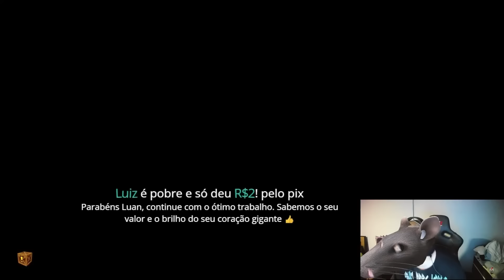LUANGAMEPLAY GANHANDO 2.160 R$ DE ANIVERSÁRIO!